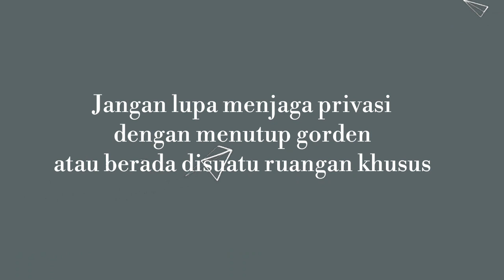Senam Hamil Kelas B (Madha Yuli Christiana_R04190231)